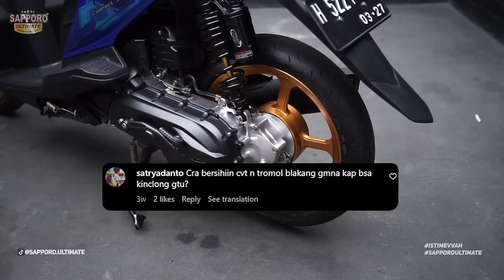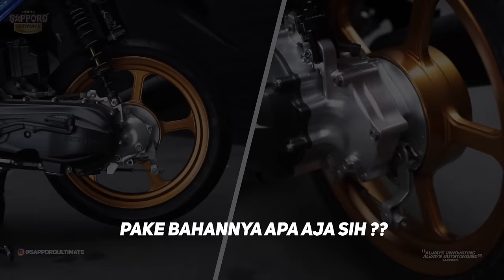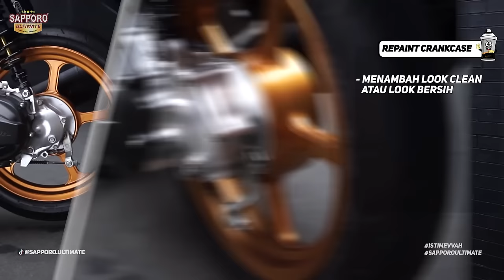RAHASIA KUAT REPAINT CRANKCASE "BEAT KARBU" | SAPPORO ULTIMATE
Hallo Sahabat Sapporo.

Pada video kali ini, mimin akan membahas lebih lengkap dan lebih spesifik mengenai Repaint Crankcase.

Pada repaint crankcase kali ini, ada yang berbeda nih bro dan sist. Apa itu?
Mimin menggunakan Primer acid yang saat ini sedang di-develope untuk hasil yang lebih kuat.

Nah kira-kira gimana sih cara repaint crankcase yang tepat? Step-stepnya bagaimana sih? Yuk langsung aja tonton videonya sampai habis.

Happy Watching!..

Buat kalian yang ingin menanyakan seputar pengecatan kalian bisa langsung Whatsapp ke Nomer : 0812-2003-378 Atau kalian bisa langsung DM aja ke akun Instagram @sapporoultimate dan @sapporospray